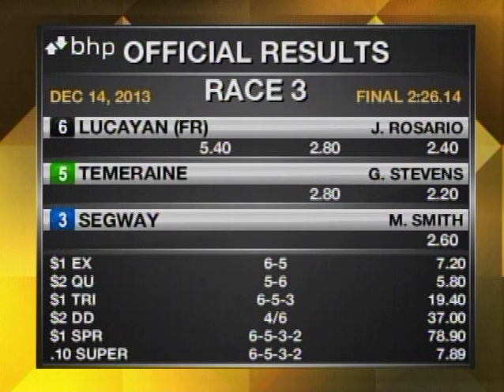The 31st Running of Hollywood Turf Cup (Grade II) - 250,000 Guaranteed